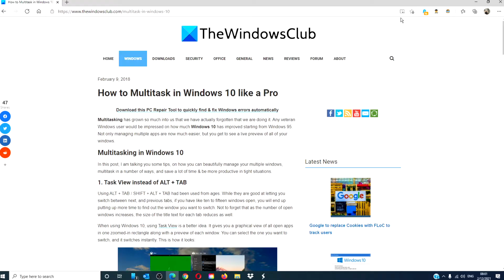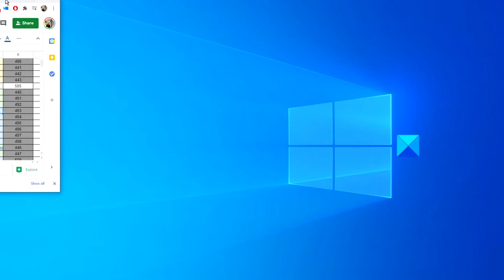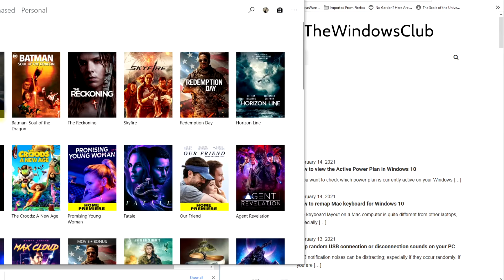How to Multitask in Windows 10 like a Pro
Multitasking has grown so much into us that we have actually forgotten that we are doing it. Any veteran Windows user would be impressed on how much Windows 10 has improved starting from Windows 95. Not only managing multiple apps are now much easier, but you get to see a live preview of all of your windows.

In this post, I am talking you some tips, on how you can beautifully manage your multiple windows, multitask in a number of ways, and save a lot of time & be more productive in tight situations.

1] Task View instead of ALT + TAB

2] Do not have a Second Monitor? Use Virtual Desktops

3] Stack Windows Side by Side with Snap Assist

4] You can also Scroll Inactive Windows!

5] Love Watching Videos when working? Mini Player is here to help